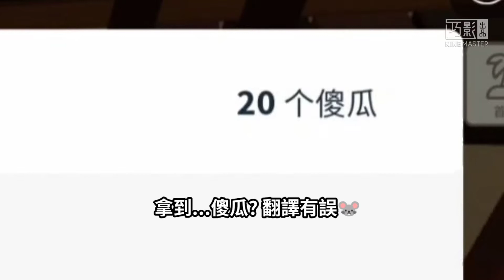【果與哈の空島生存EP.6】教大家如何在空中島嶼獲得寵物螃蟹🦀！| ROBLOX | Island(skyblock) | 教學 | 紅蘋果RedApple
你好，我是蘋果！謝謝你觀看我的影片～
大家有什麼題材可以在底下留言告訴我喔

希望大家可以很快的抽到螃蟹！如果喜歡我的影片別忘了點下個喜歡哦！OVO

影片中使用的音樂 :
0:05
2:05
關於我的影片:
影片剪輯 - 巧影 KineMaster
影片錄屏 - Mobizen錄屏
封面製作 - 剪映 / InShot /Picsart
影片中的遊戲 :
空中島嶼 Island
(･ω･)ﾉ(･ω･)ﾉ(･ω･)ﾉ(･ω･)ﾉ(･ω･)ﾉ(･ω･)ﾉ